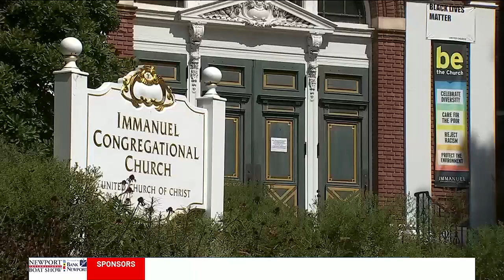Hartford police investigate anti-LGBTQIA vandalism outside of Immanuel Congregational Church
Hartford police are investigating hateful graffiti that was left at a church.